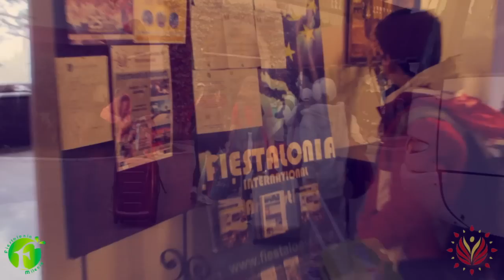The choir contest ‘Golden Voices of Montserrat’ took place at the end of March 2015.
The event was attended by choirs from all over the world including Turkey, Israel and Russia, making this a truly international event and competition.